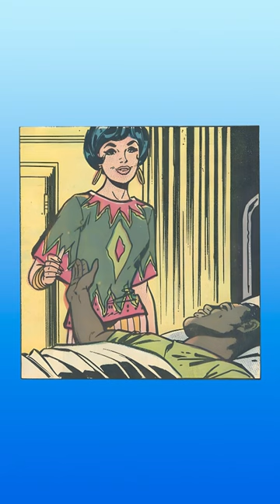BLACKFACE EM SUPERMAN!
Você conhecia essa história de Superman?